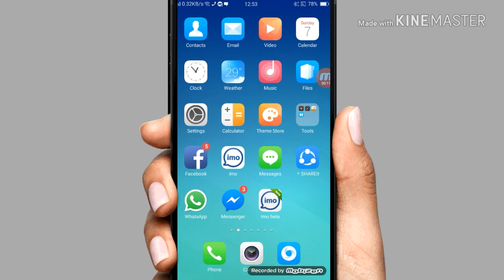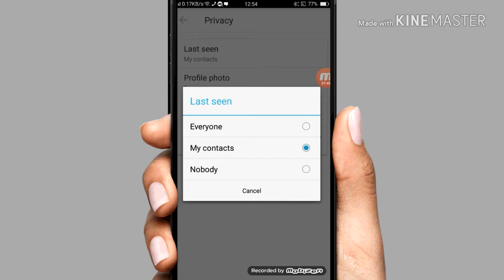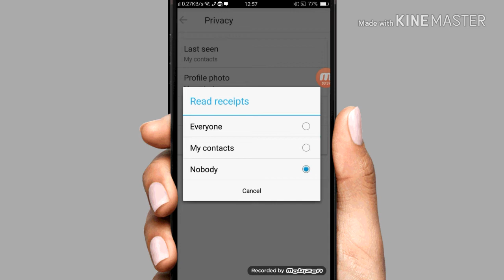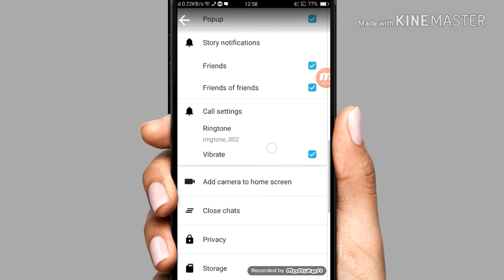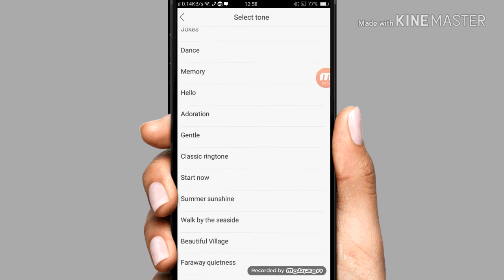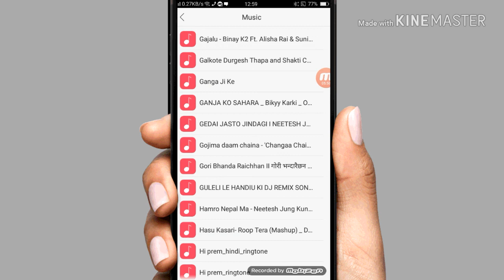Very useful Imo tips || imo privacy settings, by Technical pk.com! imo video calling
(1)How can I be invisible on IMO?

(3)How do I know if someone blocked me on IMO?

(4)What does last seen on IMO mean?

(5)imosettingsandroid

(6)imo settings iphone

(7)imo messenger privacy settings#

(8)howtoappearofflineonimo

(9)how to go invisible on imo iphone

(10)imo online status

(11)how to go invisible on imo android

(12)imo last seen meaning

nepali technical channel
imo tips of imo must know about this imo setting
 imo tips in nepali
imo setting
 imo privacy setting nepali
 imo important setting of imo
  imo profil picture hide imo settings in nepali
  imo setting in nepali tricks of imo in nepali